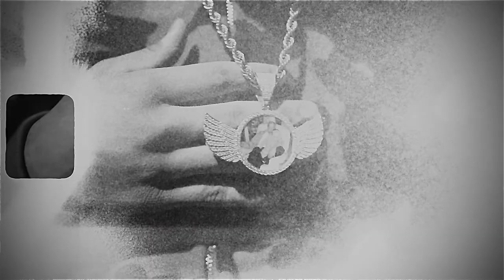Osho2x - Coldest Step (Official Music Video) || Dir. Shawn Eff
(Prod. Suzi)